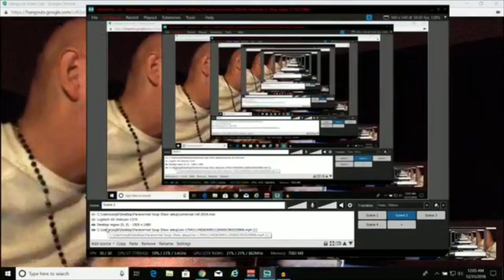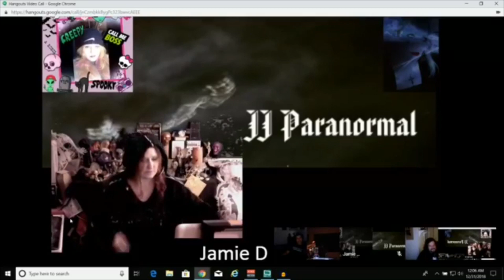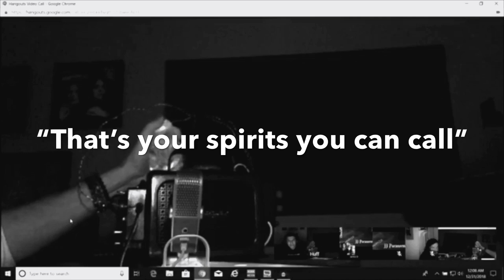Connie calls in during Paranormal Soup’s live ITC show with Steve Huff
Connie calls in during Paranormal Soup’s live ITC show with Steve Huff 12/30/18